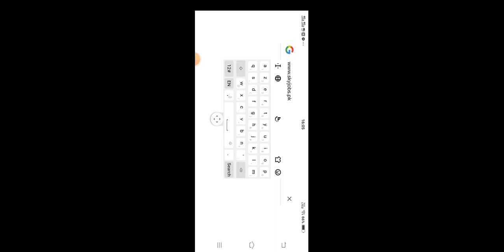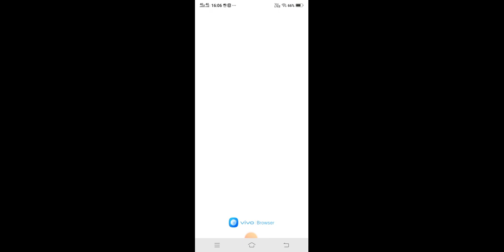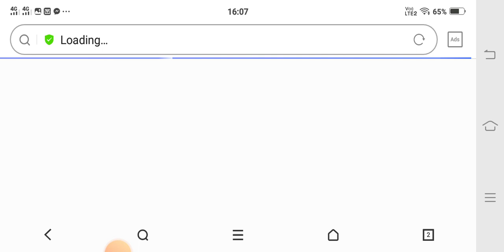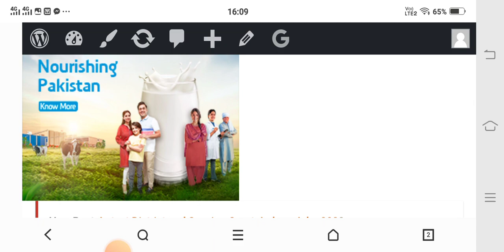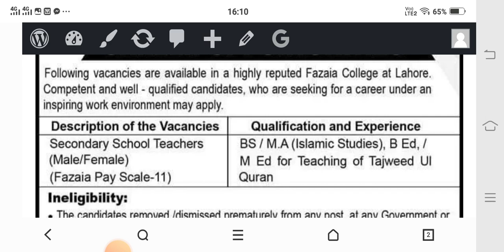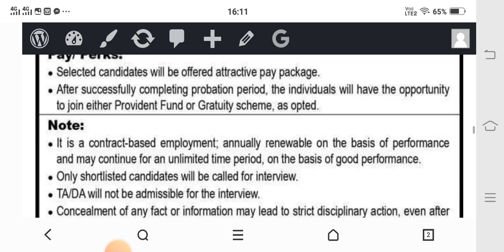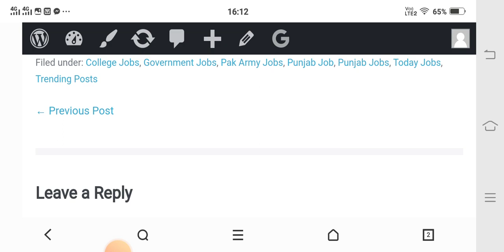Latest PAF Fazaia College Jobs 2023 for Lecturers at Lahore Campus Amazing PAF Lecturers jobs 2023